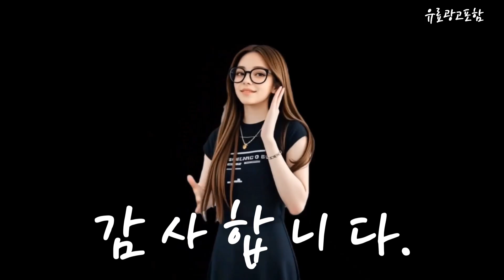신일무선선풍기 Top10!! 요즘 인기있는 신일무선선풍기 구매 가격 평점 후기 비교 총정리!!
❤️❤️❤️ 요즘 인기있는 신일무선선풍기 구매 가격 평점 후기 비교 총정리해 보았어요!! ❤️❤️❤️

[00:06]
10위. 신일 무선 캠핑 BLDC 접이식 탁상용 선풍기 [49,900원]

[00:11]
9위. #(24년 출시 최신상)신일 BLDC 무선 폴딩팬 네이비  [136,040원]

[00:17]
8위. # 2024년형 NEW 신일 BLDC 모터 무소음 리모컨 스탠드형  [149,900원]

[00:23]
7위. 신일 휴대용 캠핑 선풍기 보관가방 포함 SIF-WF0120 [128,000원]

[00:28]
6위. 신일 무선 접이식 탁상용 선풍기 SIF-08JA 화이트 [82,770원]

[00:34]
5위. 신일 BLDC 무선 접이식 폴딩 선풍기 저소음 [74,000원]

[00:40]
4위. 신일 무선 캠핑용 선풍기 30.48cm SIF-B1224CL 브라운 [138,000원]

[00:45]
3위. 신일 무선선풍기 BLDC 타이머 리모컨 가정용 사무실 [189,000원]

[00:51]
2위. 신일 인공지능 BLDC모터 무소음 리모컨 선풍기 화이트.WH [89,000원]

[00:57]
1위. 신일전자 캠핑용 선풍기 무선 휴대용 써큘레이터 전용가방포함 [134,000원]